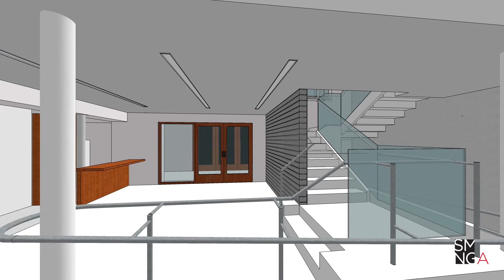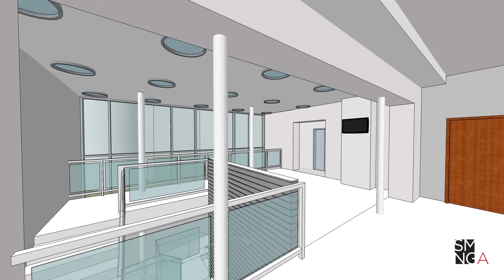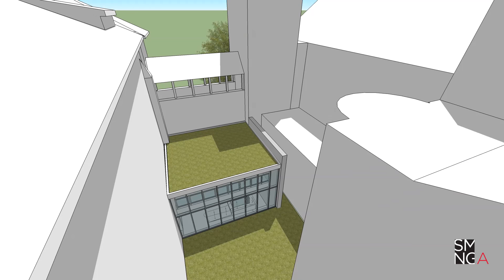Saint Clement Church Animation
SMNG-A video animation of Saint Clement